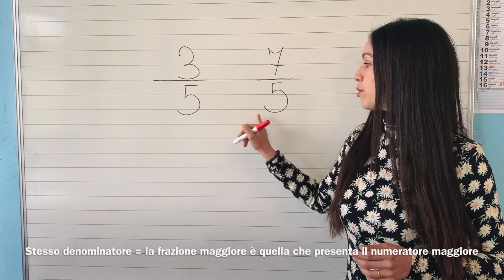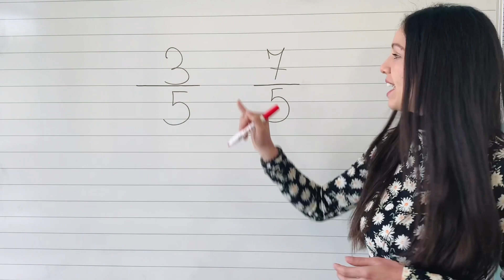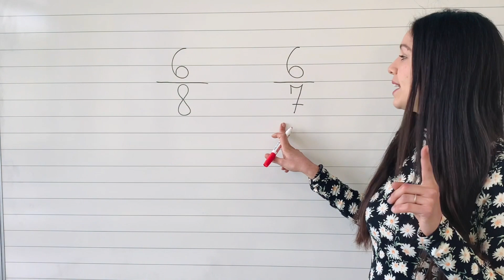Confronto Tra Frazioni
Matematica, il confronto tra le frazioni.